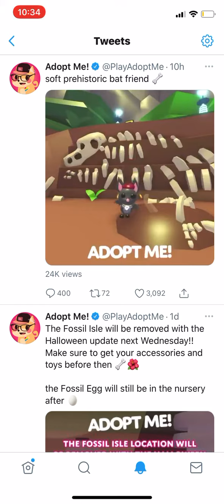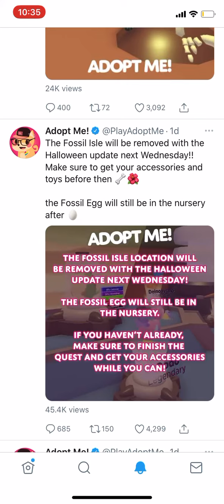Say good bye to fossil isles and Halloween event